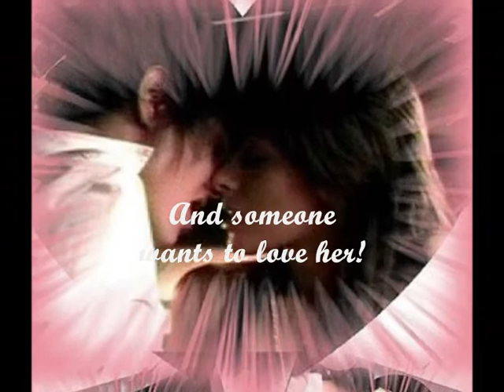Shane and Carmen-She's my love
Sharmen FOREVER!